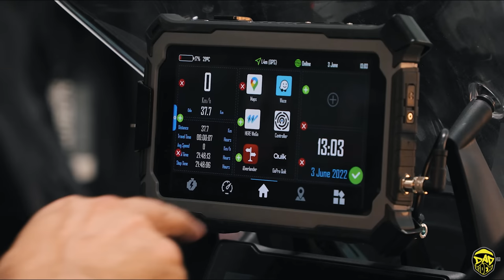🙈 Así HE TRANSFORMADO mi MOTO para no decirle ADIÓS...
Transformación de mi F800GS ADVENTURE para darle el toque y prestaciones suficientes para quedarme con ella el tiempo que haga falta ;)
👇👇HAZ CLICK AQUÍ para más VÍDEOS 👇👇

MI EQUIPO GRABACIÓN
*CÁMARAS ACCIÓN*
- GoPro Hero 10
- Soporte casco GoPro
- Cargador GoPro
- GoPro Hero 9
- GoPro Hero 7
- Drift Ghost 4k
- Insta360 ONE X2
- Insta360 ONE RS
*CÁMARAS VLOGGEAR*
- Canon G7x Mark III
- DJI Osmo Pocket 2
- Sony A7iii
- Objetivo Sigma 24-70 f2.8
*DRON*
- Mavic Mini 2
- Mavic 3 Fly More Combo
- Del caso Micrófono Fonestar
*TRIPODES*
* SISTEMA DE LUBRICACIÓN*
Scottoiler V System

- Schuberth E1
- Chaqueta moto KLIM BADLANDS
- Pantalón moto KLIM BADLANDS
- Guantes moto BMW